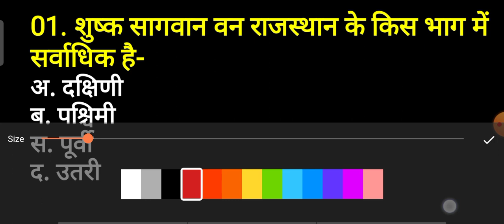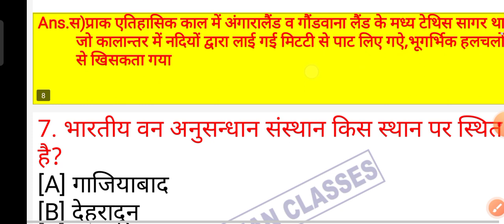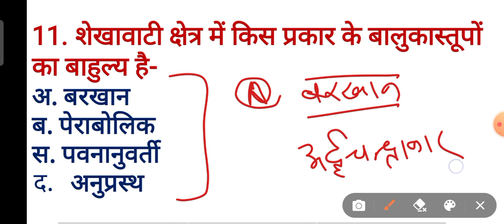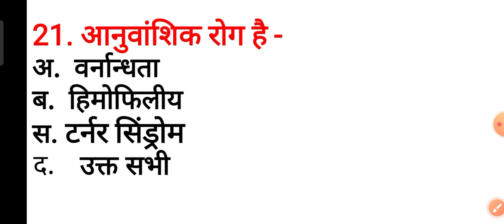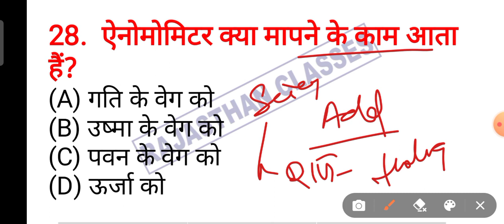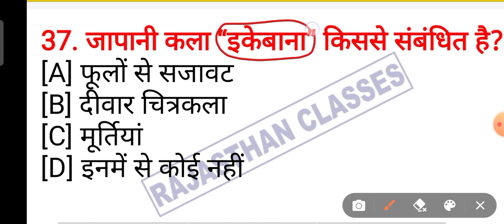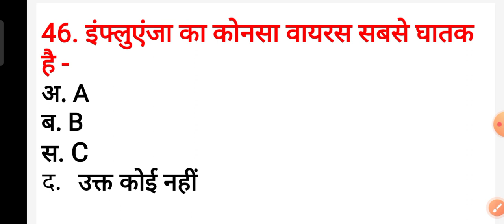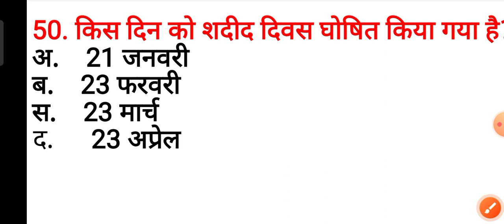वनरक्षक हूबहू पेपर 2022 | Forest guard syllabus 2022 | वनपाल प्रश्न पत्र 2022 | vanpal syllabus 2022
वनपाल वनरक्षक 2022 जानकारी
rajasthan forest guard bharti 2022
 Rajasthan forest Guard Gk
forest guard bharti 2022, van vibhag bharti 2022, forest recruitment 2022, van vibhag recruitment
वनपाल सिलेबस 2022 | Forest guard syllabus 2022 | राजस्थान वनरक्षक सिलेबस 2022 | Forest guard patter